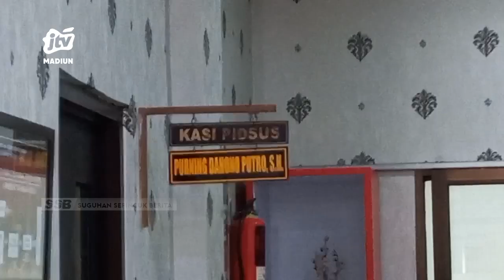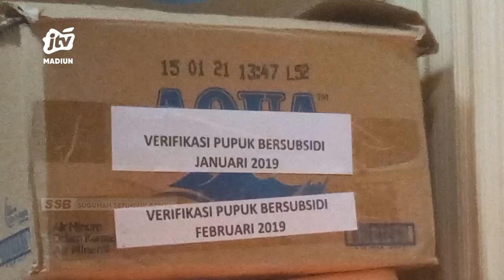KAB MADIUN - Usai Lebaran, KEJARI Bakal Naikan Status Kasus Korupsi Pupuk Subsidi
Kejari kabupaten madiun terus mengebut pemeriksaan sejumlah saksi atas dugaan korupsi penyalahgunaan pupuk bersubsidi. Sejumlah distributor agen toko dan pns lingkup pemkab pun juga sudah dimintai keterangan.  Rencananya paska lebaran  tim pidsus akan meningkatkan status dari penyelidikan ke penydikan.